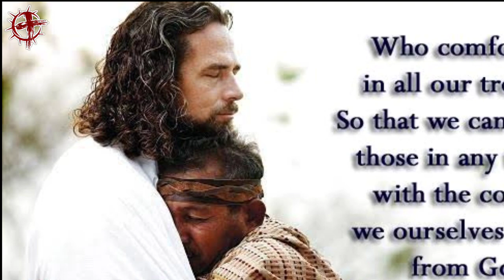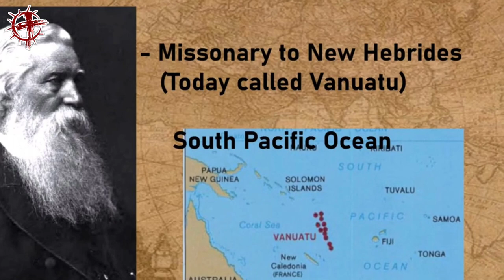John Gibson Paton | EP 45 | Heroes Of The Faith | Telugu Missionary Story | Lakkoju Sandeep